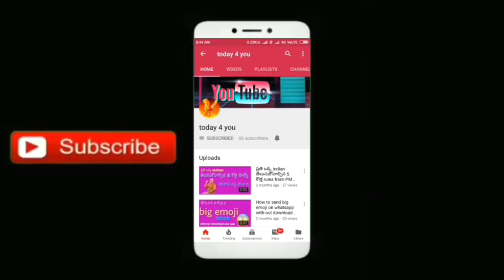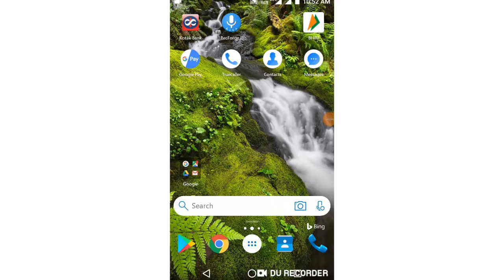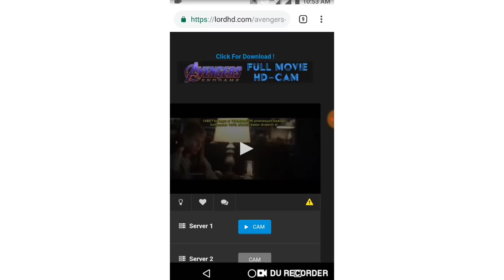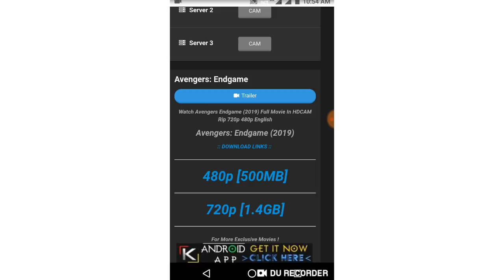How to download avenger's end game in telugu // end game డౌన్లోడ్ చేస్కోండీ సులువుగా 720 p లో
How to download avenger's end game in telugu // avengers end డౌన్లోడ్ చేస్కోండీ సులువుగా 720 p lo

Download link for movie

More vedios